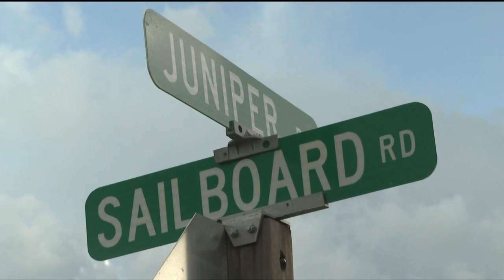Lake Pueblo boating accident victim identified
Pueblo native passes away in boating accident at Lake Pueblo State Park